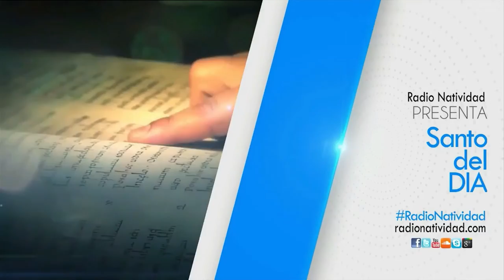SANTO DEL DÍA | 25/11/2022 Viernes, // Fr. JUAN DUQUE, odm